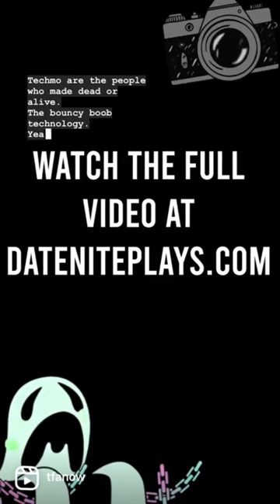Fatal Frame | DATENITE Table For One SHORT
This week we dust off the old Xbox 360 and take some spooky pictures in FATAL FRAME. You can watch the first part of the game on DATENITE: Table for One.